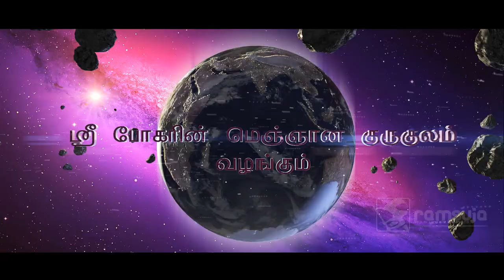RAMSUJA VFX_SIDDHAR VAAKKU OPENING TITLE SEQUENCE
Desired Design Studio
60,H.I.G.80 Feet Road,
Annanagar, Madurai-20